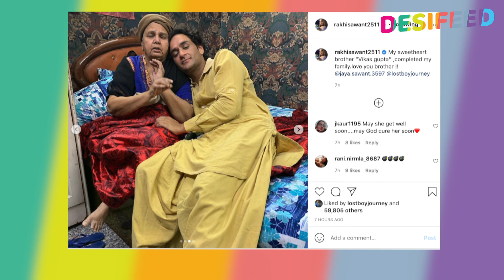Rakhi Ki Maa Se Milne Pahunche Vikas Gupta | Rakhi Ne Vikas Ko Kaha My Sweetheart Brother